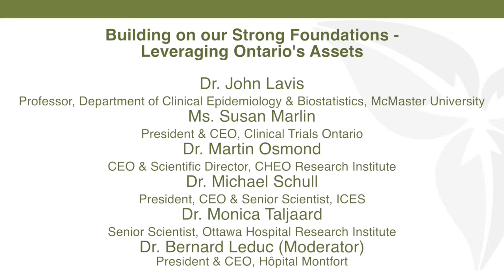Building on our Strong Foundations - Leveraging Ontario's Assets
OSSU Showcase 2015 session featuring Dr. John Lavis, Ms. Susan Marlin, Dr. Martin Osmond, Dr. Michael Schull, Dr. Monica Taljaard and Dr. Bernard Leduc (moderator).